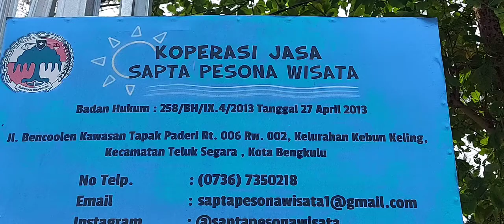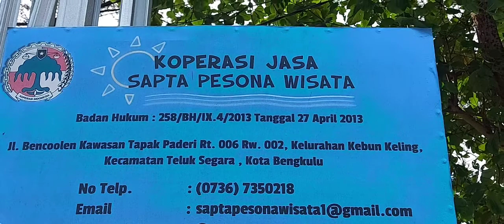SP150 Selingan: Mari ke Pantai Tapak Paderi dan Pantai Zakat berwisata sekalian telusuri sejarah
Ini konten selingan.
Mari ke penelusuran google, ketik: 'Awal misi katolik di Bengkulu' selanjutnya ketuk teks biru 'Sejarah Paroki St. Yohanes Penginjil Bengkulu' kita peroleh kutipab berikut ini:
Padatanggal 24 Juni 1685 Inggris menjejakan kakinya di Bengkulu, ada 3 orang utusan Inggris yaitu Ralp Ord, Benyamin Bloome, dan Joshua Charlton tiba di Bengkulu untuk menjalin hubungan dagang.
Pada 16 Agustus 1685, ditandatangani perjanjian yang mengatur hubungan perdagangan antara Charles Baswell Esq dengan Pangeran Ingalu Raja, dari Silebar.